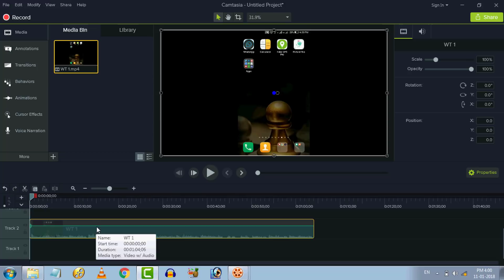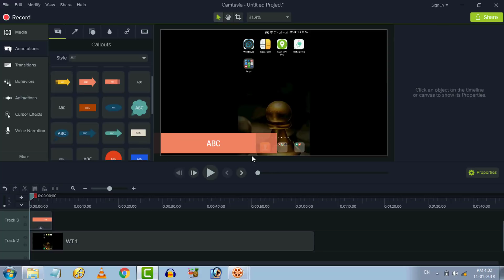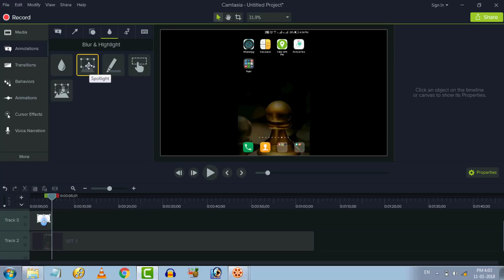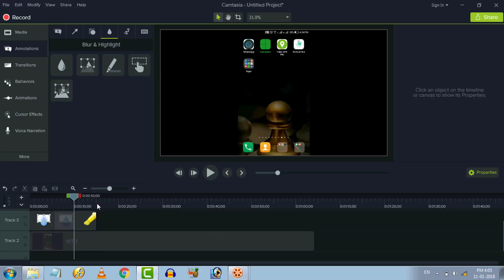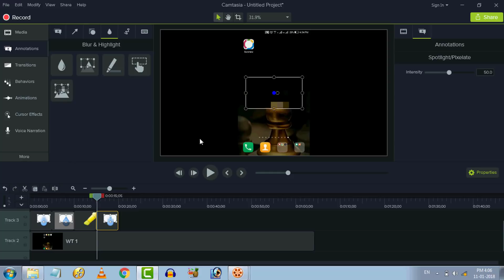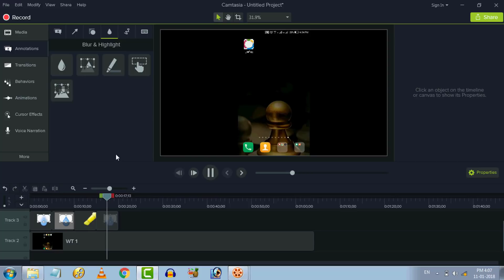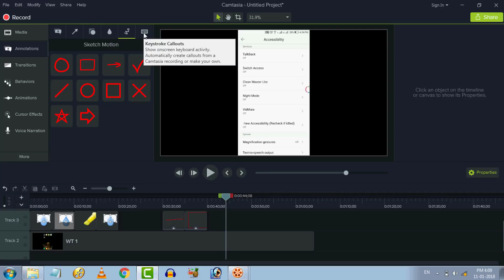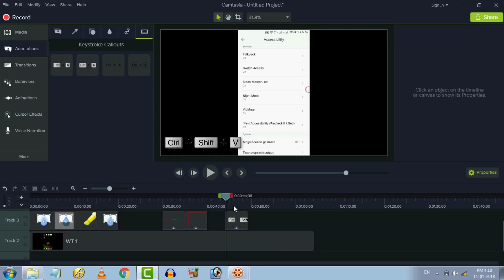Video Editing Tutorial in Tamil (4): Blur Face Or Object In Videos - Tech Tips Tamil